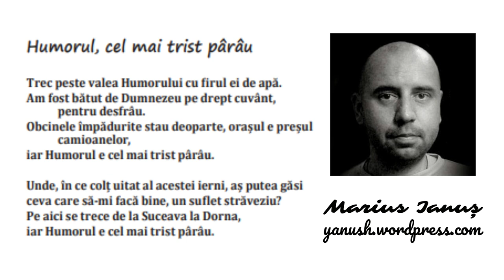Marius Ianuș - Humorul, cel mai trist pârâu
HUMORUL, CEL MAI TRIST PÂRÂU

Trec peste valea Humorului cu firul ei de apă,
am fost bătut de Dumnezeu pe drept cuvânt, pentru desfrâu…
Obcinele împădurite stau deoparte, orașul e preșul camioanelor,
iar Humorul e cel mai trist pârâu.

Unde, în ce colț uitat al acestei ierni, aș putea găsi
ceva care să-mi facă bine, un suflet străveziu?
Pe aici se trece de la Suceava la Dorna,